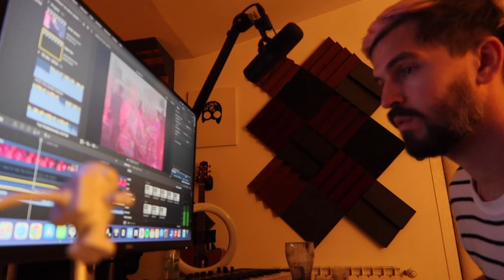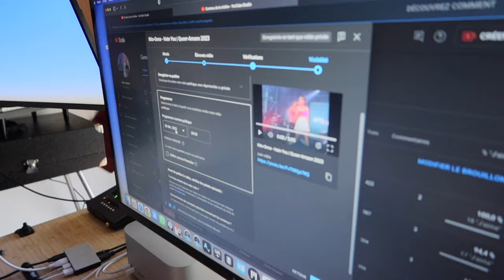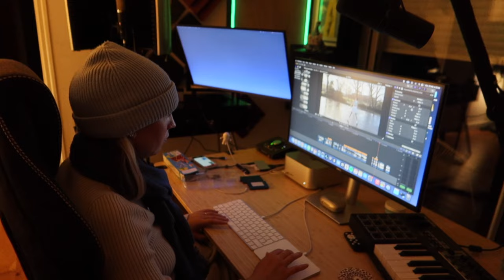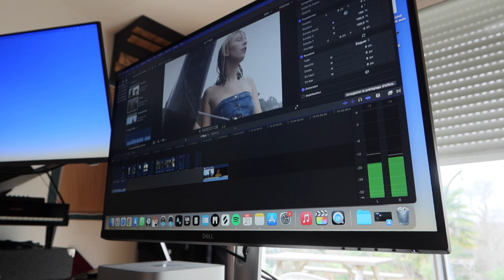Skyvlog #13 - Une table de Noël et un arrosoir